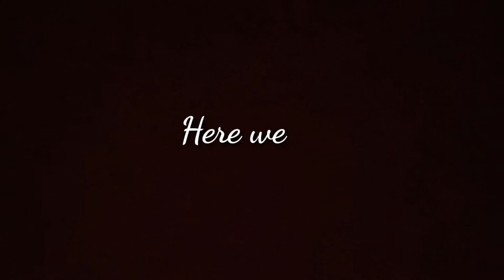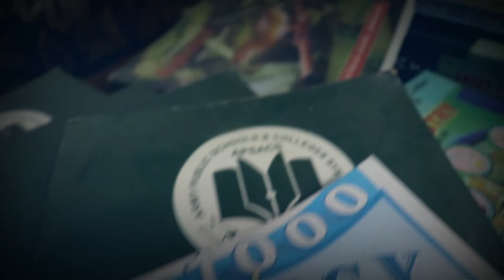Unboxing canon 800D/ Rebel T7i | my new DSLR camera | Zain Jabbar Arain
Unboxing my new DSLR camera . Canon 800D/ Rebel T7i. Zain Jabbar Jabbar video number 2.